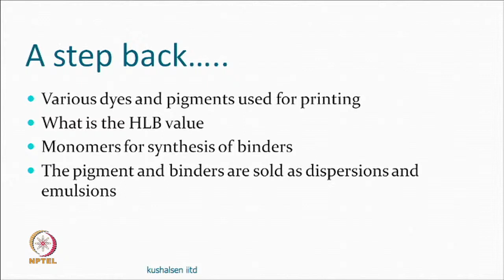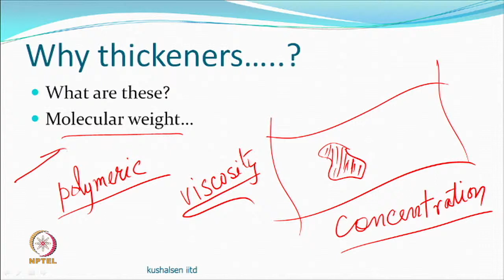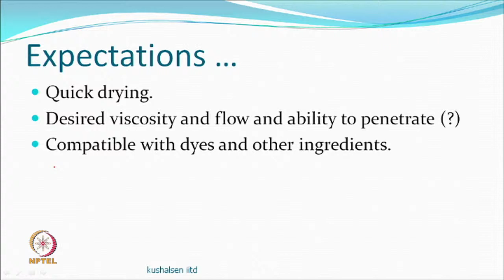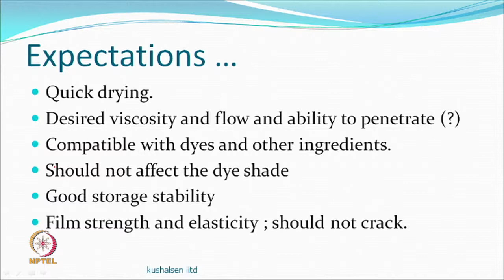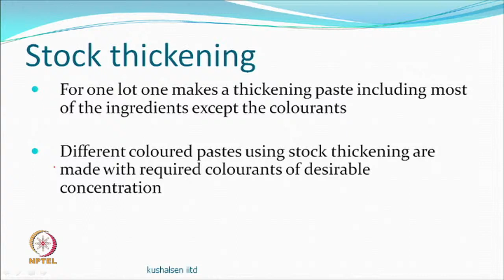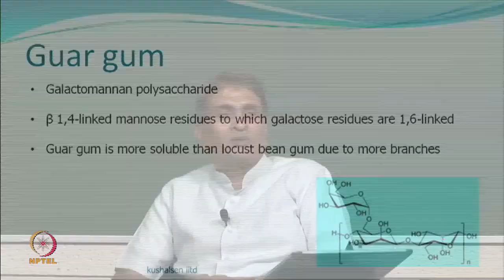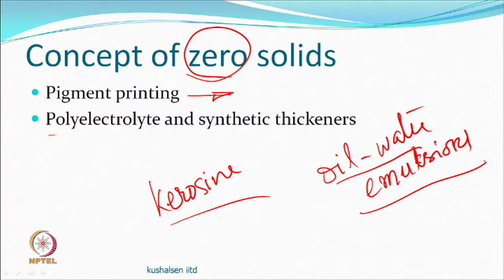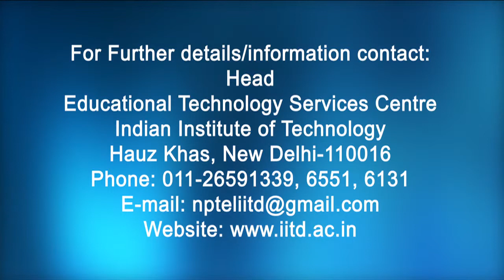Thickeners swayamprabha CH21SP